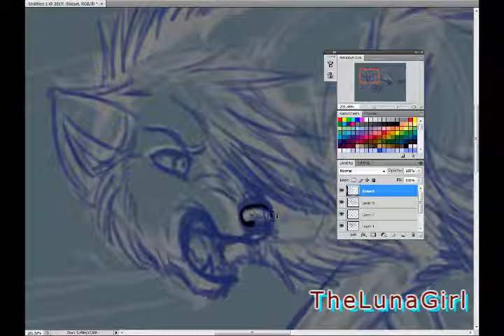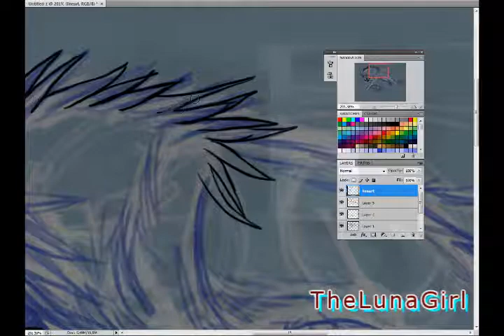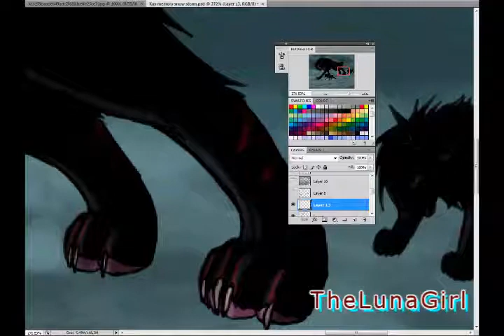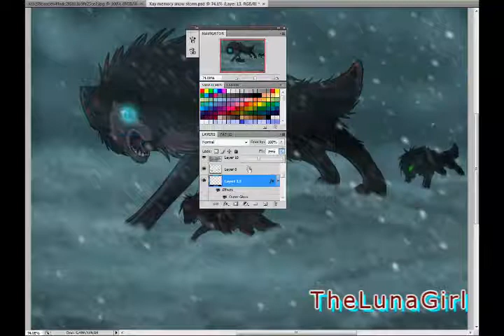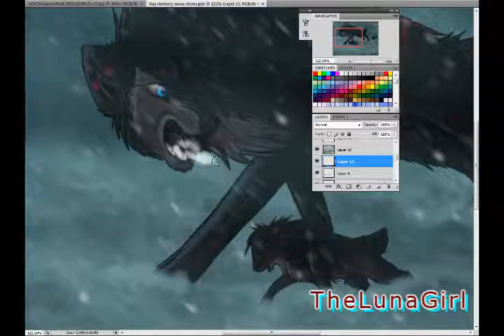Wolf speed Paint - the snowstorm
I haven't uploadet a speed paint on a whileXD so I thought it would be fun to upload a new speed paint.
These characters will you know more about in my comic.

I didn't record so mutch because I had no time to record the hole speed paint:)

Used:
Photoshop cs4
Sony Vegas 8
Wacom intous4

Characthers belong to me.